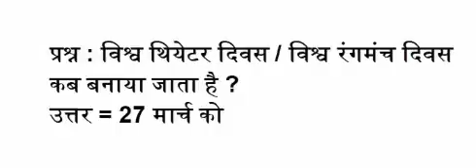विश्व थियेटर दिवस / विश्व रंगमंच दिवस कब बनाया जाता है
प्रश्न : विश्व थियेटर दिवस / विश्व रंगमंच दिवस कब बनाया जाता है ?
उत्तर = 27 मार्च को